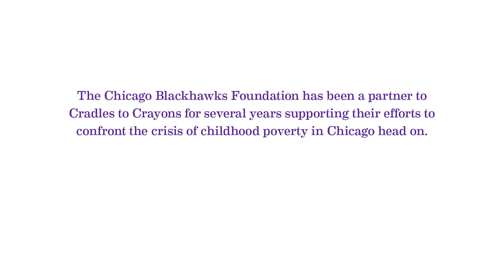Cradles to Crayons work continues | Chicago Blackhawks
Learn how Blackhawks Foundation partner Cradles to Crayons has adjusted and helped over 11,000 kids in need during the COVID-19 crisis.